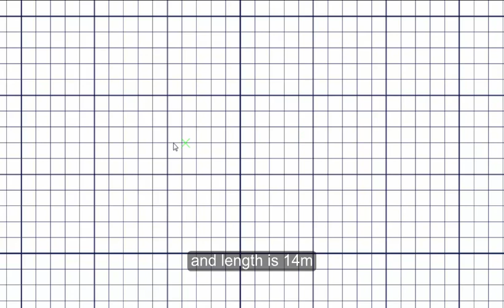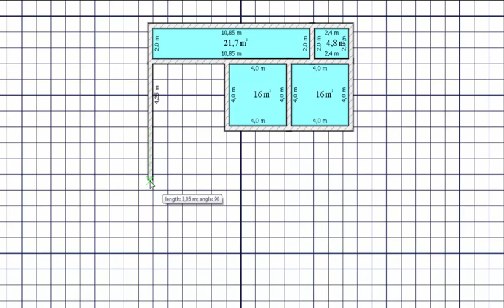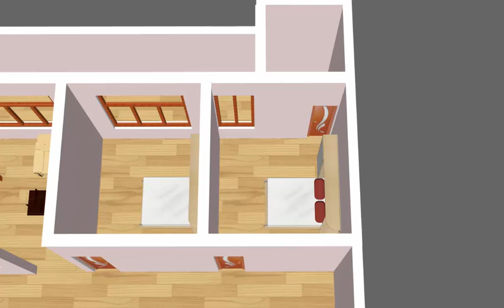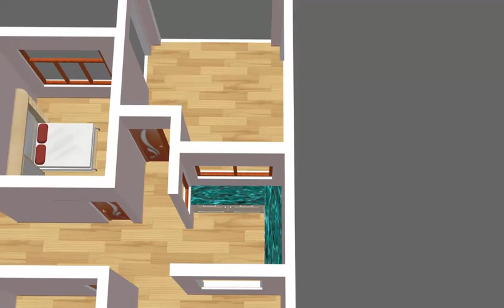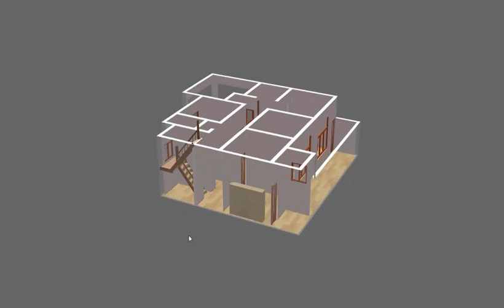13 x 14m Small House Plan 3 Brdroom | 42X45 HOUSE PLAN | 42 X 45 GHAR KA NAKSHA | 1890 Sq ft House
The New American house plan embodies broad space and style.A impression of American riches and hankering for space to breathe, the New American home is enormous, all around. Plan 12 × 1 3 Meter .In a Feet house size 42x45ft.This floor plan has 3 room and 2 bathroom.and one kitchen,Hall,Living Room And Large Parking area .This House Plan may be very Easy.A ground plan is a drawing in to scale and showing the association among rooms and areas.we give all kind of house map plan , house plan, home aide setup floor plan benefits and Complete Arrangement Estimation  .Thanks to all.

In my Home Plan You Can see-
-3 Bedroom
-2 Bathroom
-kitchen
-Hall
-Parking